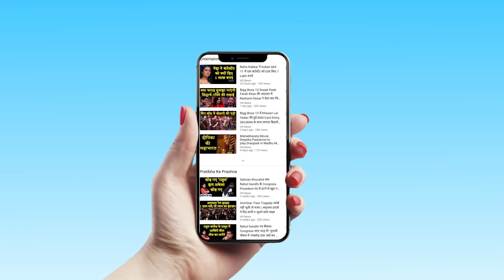Parshuram Chaturvedi | एक मामूली हवलदार कैसे बना इतना बड़ा नेता | Bihar Election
परशुराम चतुर्वेदी बिहार पुलिस के पूर्व कॉन्स्टेबल हैं, जिन्होंने सीआईडी समेत कई विभागों में अपनी सेवा दी है. बिहार पुलिस से इस्तीफा देकर राजनीति में कदम रखा, और चुनाव से पहले ही पूर्व डीजीपी गुप्तेश्वर पांडेय को बक्सर सीट से पटखनी दे दी...